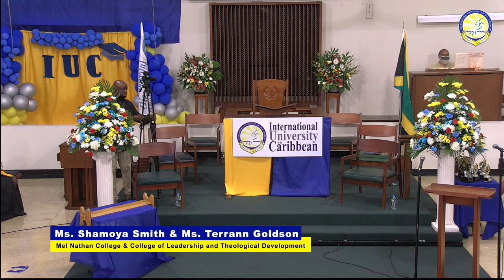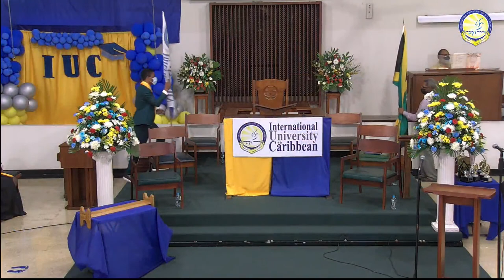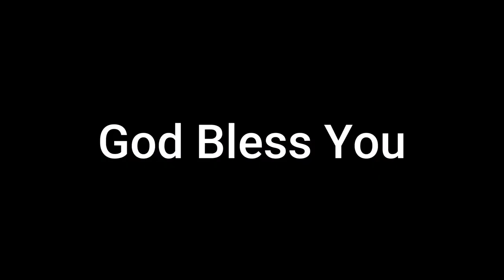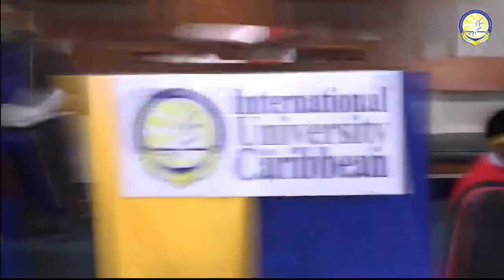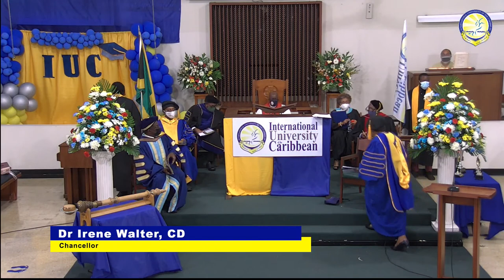VIRTUAL CEREMONY FOR THE PRESENTATION OF GRADUANDS - CLASS OF 2021